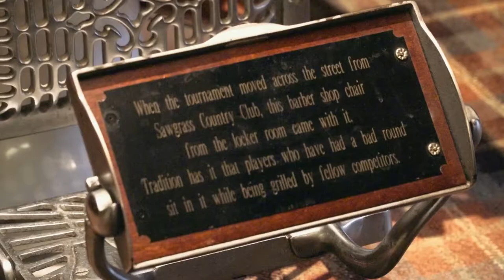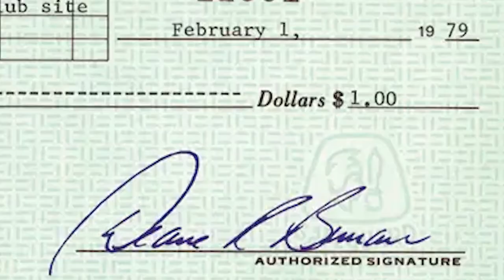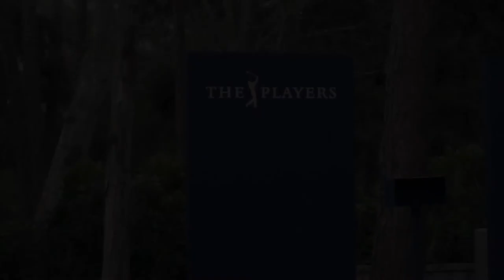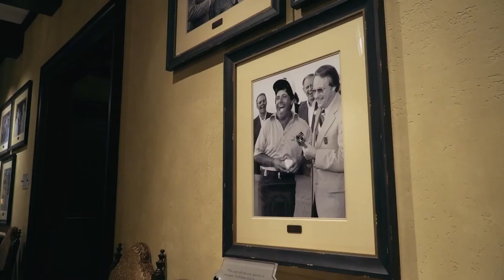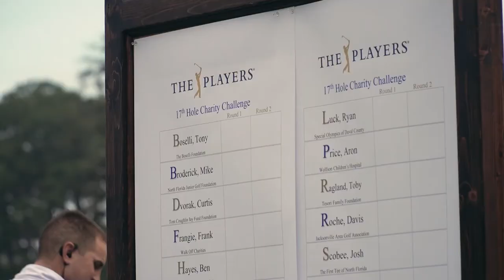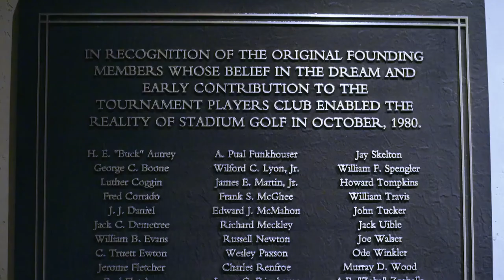Look Inside TPC Sawgrass | Home Of The Players Championship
The Tournament Players Club at Sawgrass (TPC at Sawgrass) is a golf course in the southeastern United States, located in Ponte Vedra Beach, Florida, southeast of Jacksonville. Opened in the autumn of 1980, it was the first of several Tournament Players Clubs to be built. It is home to the PGA Tour headquarters and hosts The Players Championship, one of the PGA Tour's signature events, now held in March.

Paul and Jerome Fletcher negotiated a deal with the PGA Tour, which included the donation of 415 acres for one dollar.

Golf Documentary Channel is your No. 1 destination for golf documentaries, interviews, stories and movies. We give you information beyond the headlines.